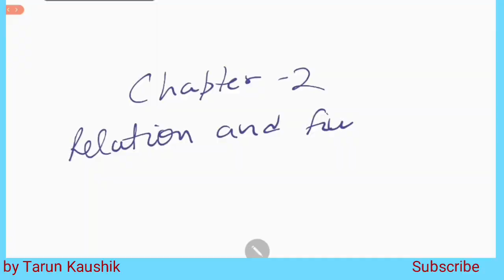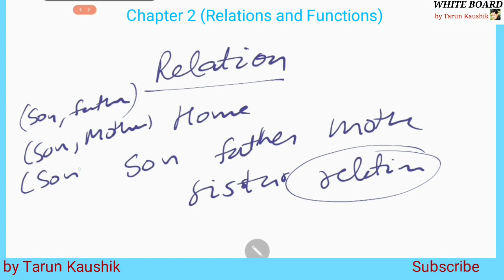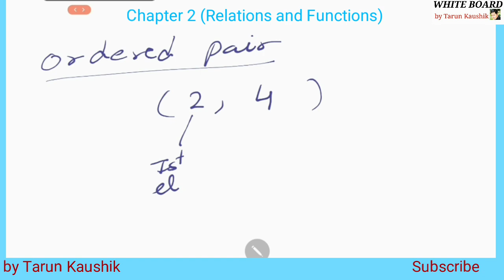Class 11 Maths | Chapter 2 | Relations | Functions | Lecture 1 | CBSE | WhiteBoard | Tarun Kaushik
Previous chapter

Good morning students.  Today, We will do basic terms and EX 2.1
 *Lecture 1*

 And you have to learn and practice by looking at them.  We will also see some interesting maths videos in this channel.

Chapter 1 (in six Lecture)

Educational video by
 *_Tarun Kaushik_*